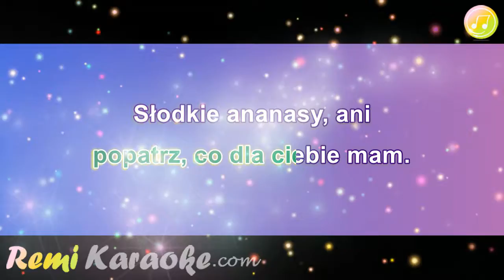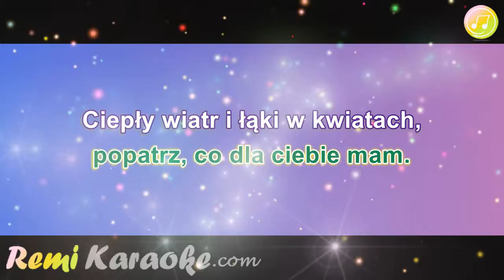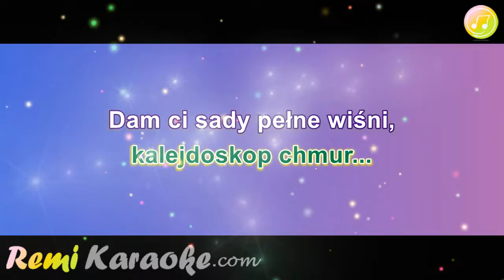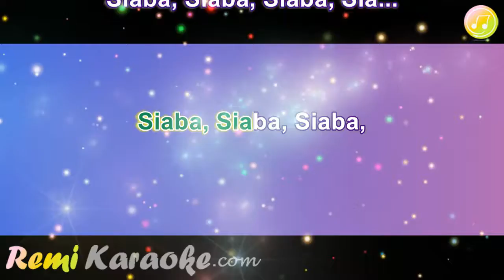Zbigniew Wodecki - Jesteś Tak Czuła (karaoke - RemiKaraoke.com)